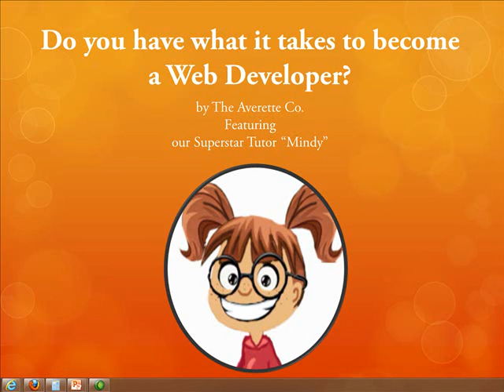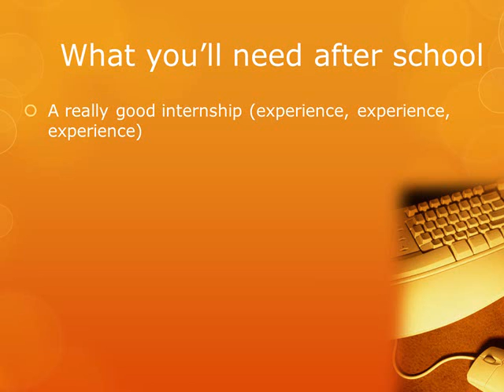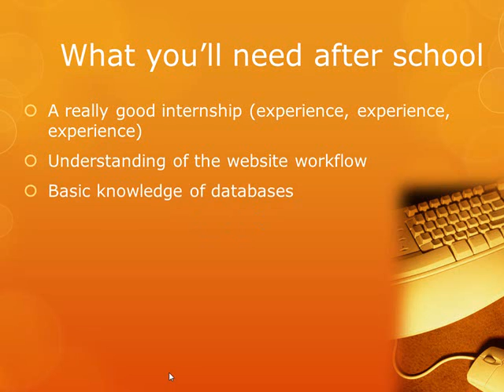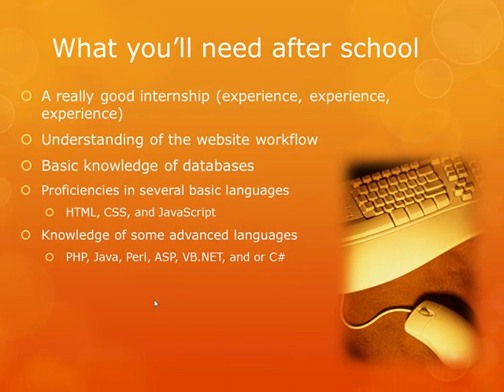web development career Requirements tutorial 2 of 3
The basics you will need to know once you have graduated and begin your job search.